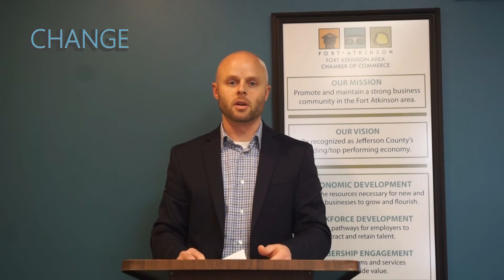New President Speech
2021 New President Speech - Mike Ehlers